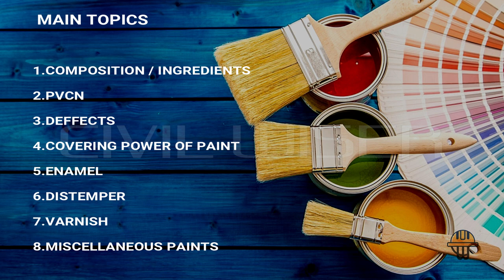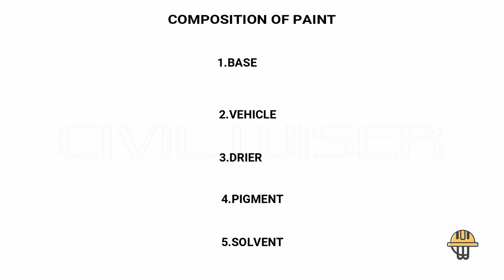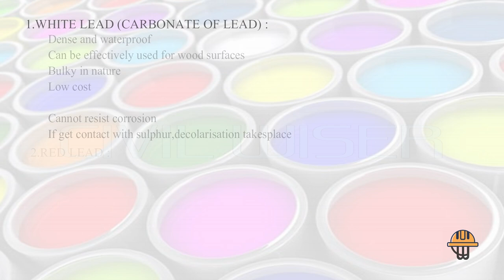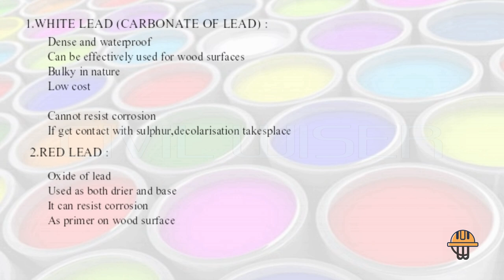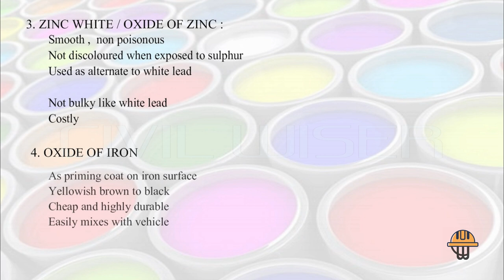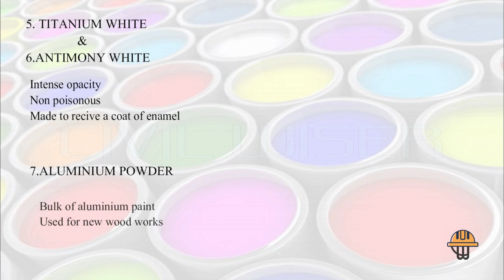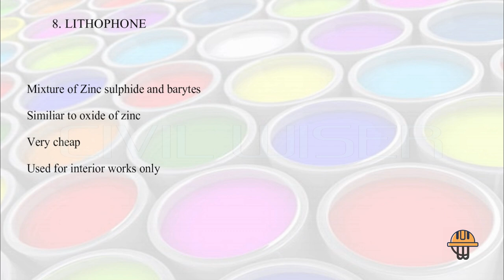Kerala PSC Exam I Civil Engineering I Building Materials - PAINT _ PART 1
Explains about the Chapter - Paint,Enamel and Varnish.Exclusively for competitive exams.All explanations done in Malayalam.